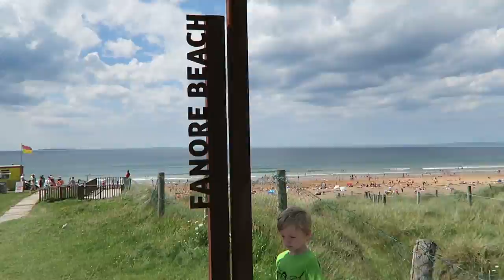IRLAND ROADTRIP 2016 | #08 - Im Meer baden | Sabrina Andexer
Mein 6 jähriger Sohn Keith und ich sind mal wieder auf einem Roadtrip quer durch Irland unterwegs! Vom 12. - 26. Juli 2016 gibt es  hier 15 Folgen unseres Abenteuers zu sehen - d.h. jeden Tag ein neuer Vlog!

Heute in Folge #08:
In Irland ist der Hochsommer ausgebrochen. Bei herrlichen 30 Grad hat es uns heute an den Fanore Beach verschlagen, wo wir ein paar Stunden lang im Meer geplanscht haben. Herrlich!

〰〰〰 PACKSTATION 〰〰〰

Sabrina Andexer ↩ Empfänger Name
36189608 ↩ Adresszusatz
Packstation 134 ↩ Straße und Hausnummer
27753 Delmenhorst ↩ Plz und Ort

Das Paket muss mindestens 15 x 11 x 1 cm klein und maximal 60 x 35 x 35 cm groß sein.
Normale Briefe oder größere Pakete gehen leider nicht.
Es muss mit DHL (Deutsche Post) verschickt werden.

Wenn ihr einen ausreichend frankierten Briefumschlag mit eurer Adresse als Empfänger beifügt, schicke ich euch auch gerne eine Antwort. Natürlich könnt ihr mir auch einfach eure Email Adresse oder Handynummer mitteilen, sodass ich mich auch bei euch bedanken kann. ♥

〰〰〰 SOCIAL MEDIA 〰〰〰

〰〰〰 MEINE EMPFEHLUNG 〰〰〰

✪ Vlog Kamera - Canon G7X
✪ Vlog Kamera - Canon G7X Mark II

〰〰〰 MUSIK 〰〰〰